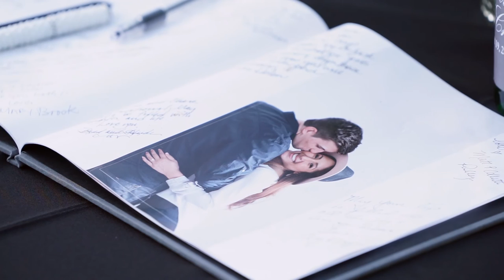Lauren + Chase's Wedding Film, Pacific Hearts - Portland, Oregon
Lauren and Chase's Wedding Video Thanksgiving Point Utah June 19, 2015.